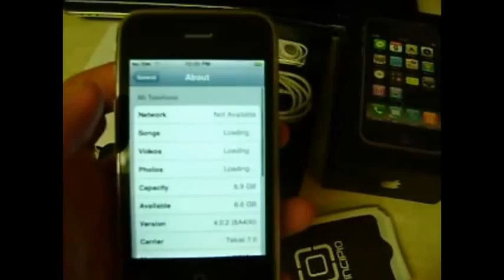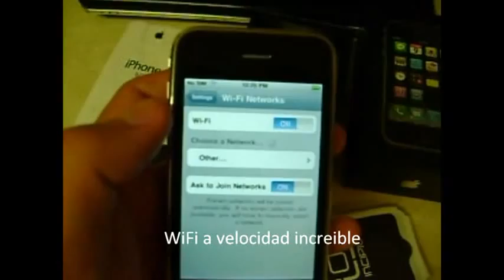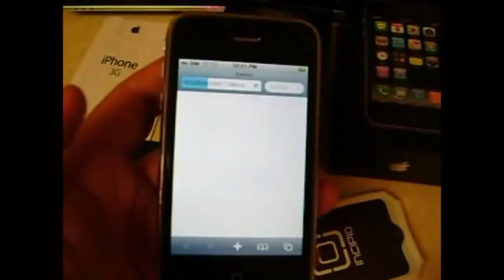ML 51653944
Video Migrado